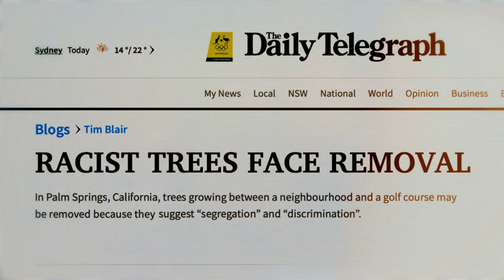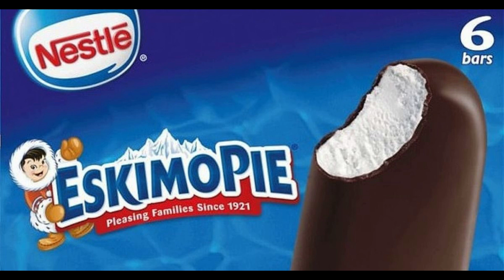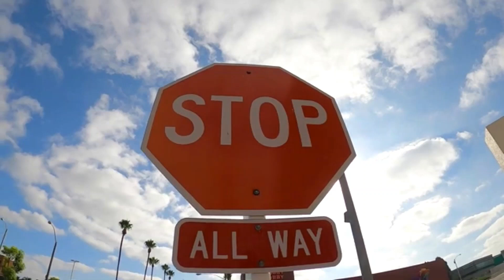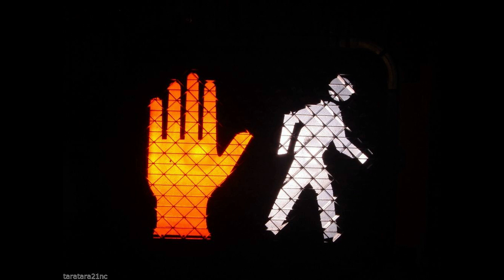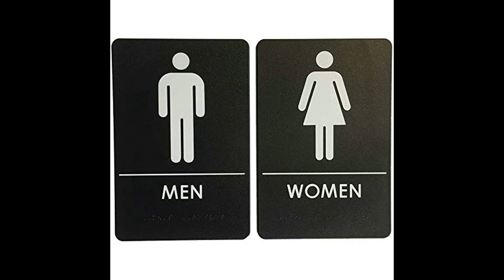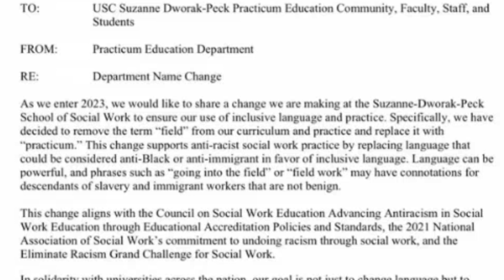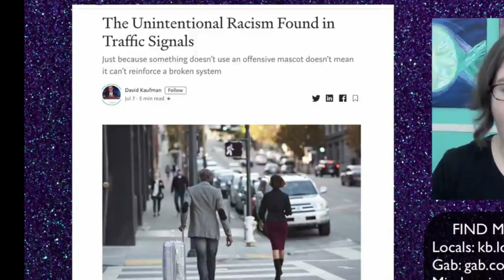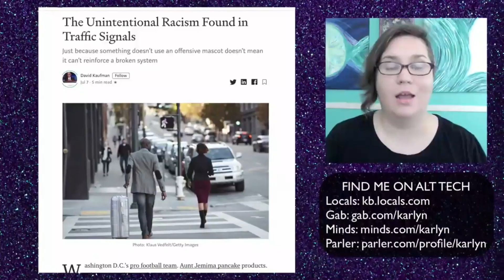Black People BEWARE: Racism Is Everywhere! | Random Things You Need to Know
Racism is plaguing America. We can’t escape it. It's in your movies, your politics, your math, and even traffic signals. What will Black people do? According to the fighters against racism, not only is it everywhere but it is going to ruin us all unless we find it all and eliminate it. Here in this episode we examine three areas you didn’t know racism existed but it does, says the left.